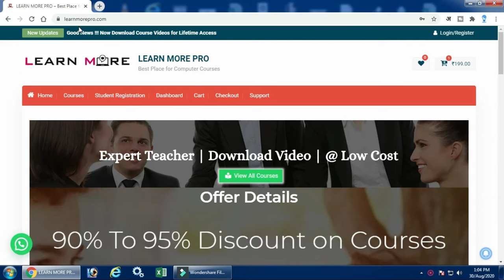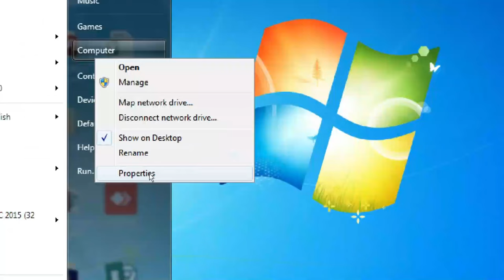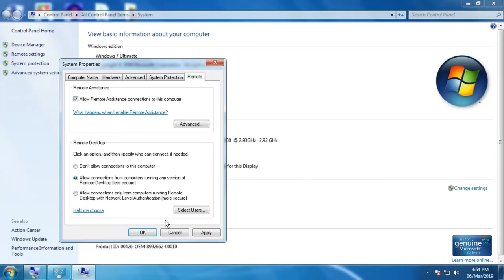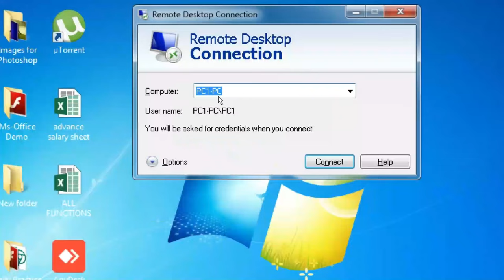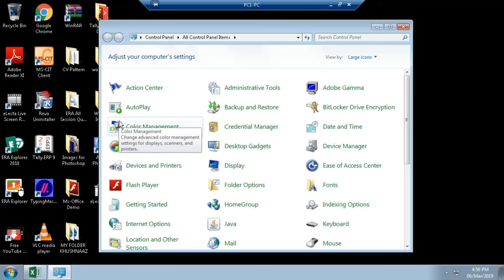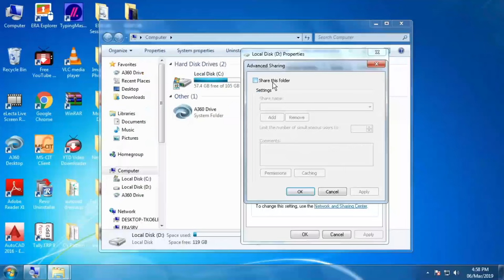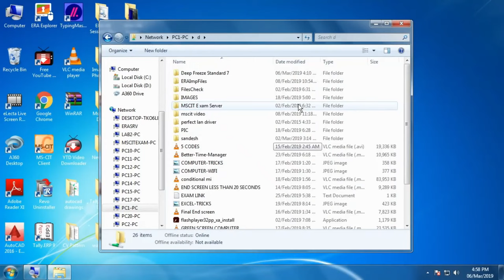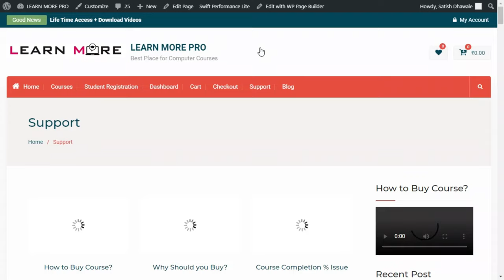Remote Access of any computer in LAN Network without using any software || Computer tips in Hindi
In this video, I have explained how we can remotely access the computer of lan network without using any software, if you are a hardware administrator, or you wanted to learn how we can connect a computer in the network and access their desktop remotely then this video is for you.

Course Features :
✅ PDF Shortcuts
✅ Course Completion Certificate
✅ Instant Access